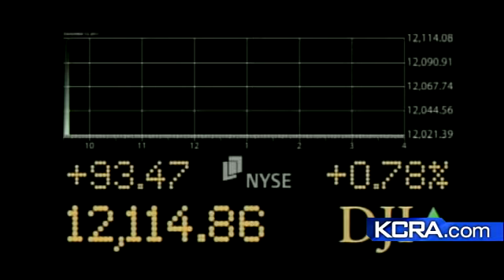Where Are The Best Cities to Do Business?